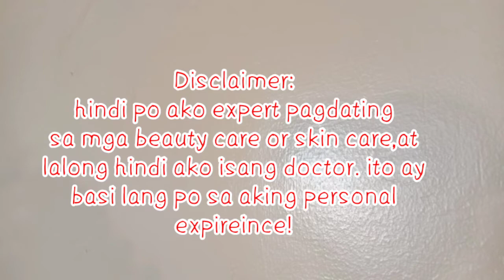Korean skin+pimple remover+remove white heads and black heads(very affordable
Hi mga lavs, gusto kolang ishare sainyo kung panu ma achieve yung korean look ng hindi gumagamit ng mga mamahaling products which karamihan hindi afford,itong tutorial nato makakatulong mawala ang mga pimple,white heads and black heads niyo. i hope you like it guys!